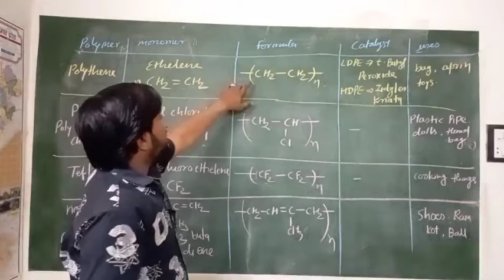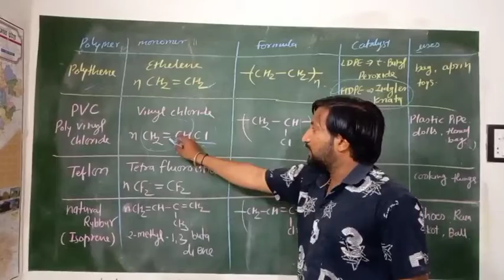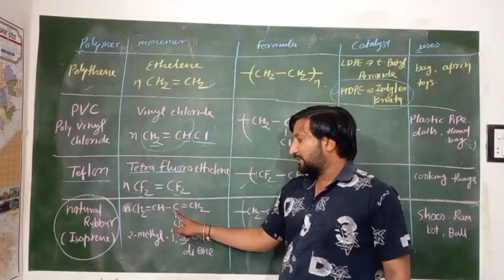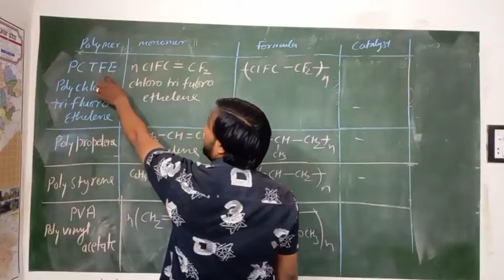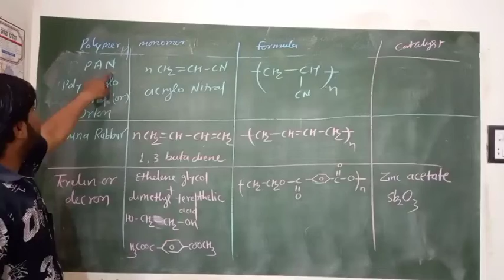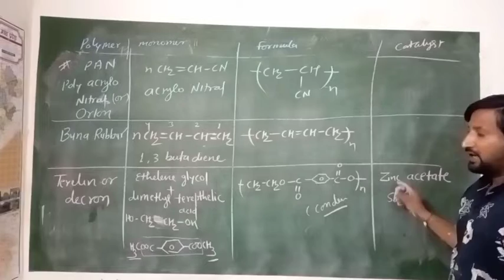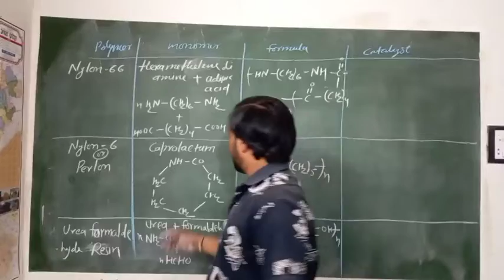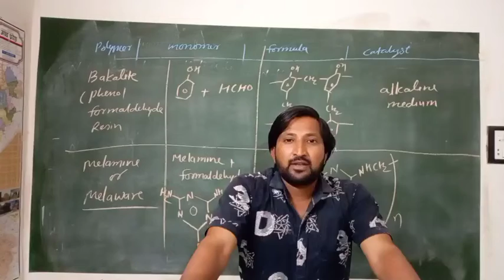polymer | l-2 | some polymer |neet jee pnst gntst pvt pft by AS sir